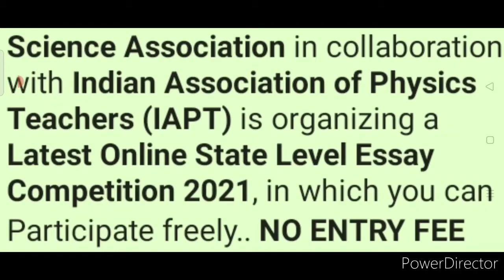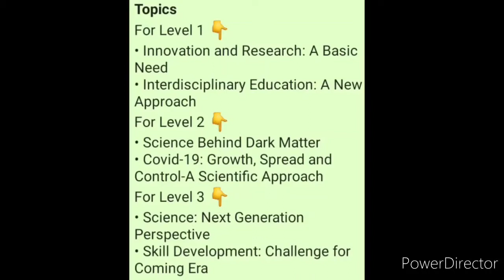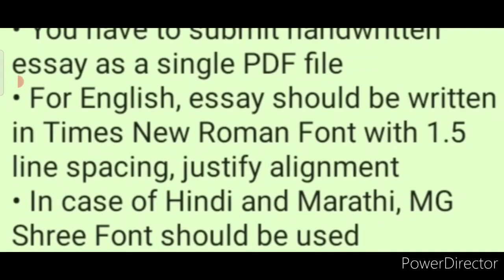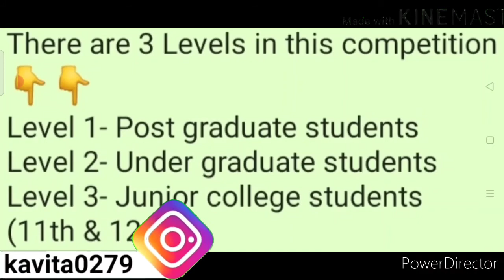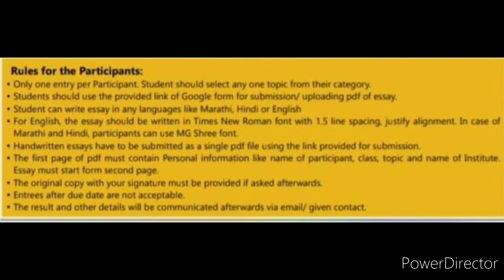Free Online State Level Essay Competition 2021 | Get Huge Prize Money💰 | UNMISSABLE